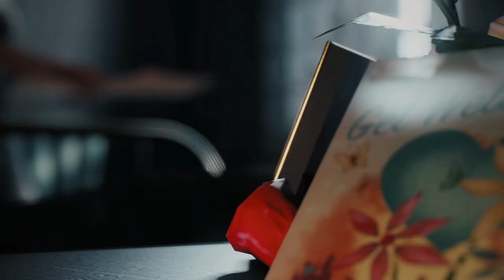Mafia III: Definitive Edition (part 17)